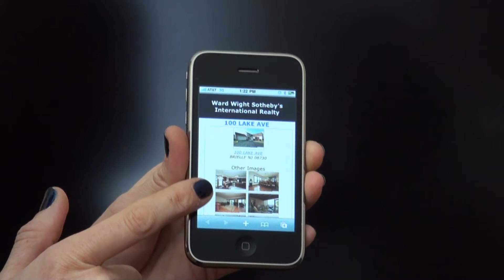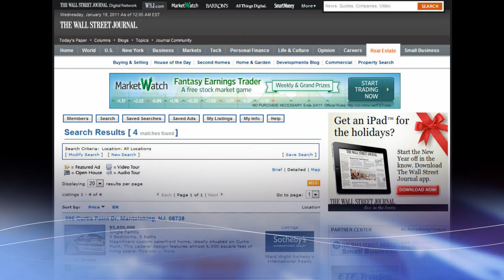Tammie Cox Agent Profile | Realtor Ward Wight Sotheby's International Realty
In this sophisticated and challenging environment, Tammie Cox understands that her success in real estate starts with knowing the marketplace.  Her constant research on property values will ensure that your home is priced effectively from day one!  Tammie's innovative marketing techniques, creative advertising and design background will give you the edge in attracting qualified buyers.
You need a professional like Tammie who has lived and worked in the shore area for over 20 years.  As a Manasquan resident, Tammie has been active in our communities' business development through her work with the Manasquan Chamber of Commerce.  In her spare time, she is an active volunteer in the Manasquan Elementary PTO as well as a substitute teacher in the district.
It's Tammie's attention to every detail that will make your home buying or selling experience a positive and effective one.  If you're looking for a confident, motivated professional to work on your behalf, call Tammie Cox direct at
TammieCox.com